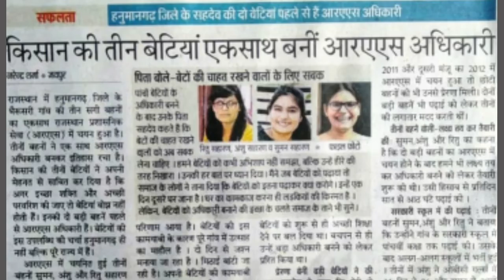Exam preparation|Motivation Thoughts|Students motivation Thought|UPSC|State pcs|TargetMission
Motivation Thoughts
Motivated Thoughts
Exam preparation
UPSC
State pcs